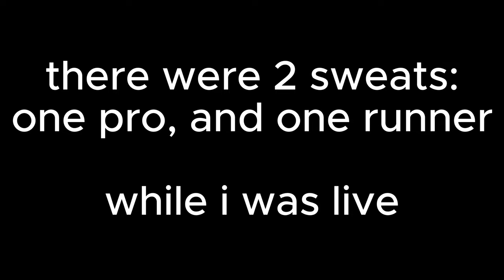sweats mess with the wrong puffin 🗿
Hot garbage 3?